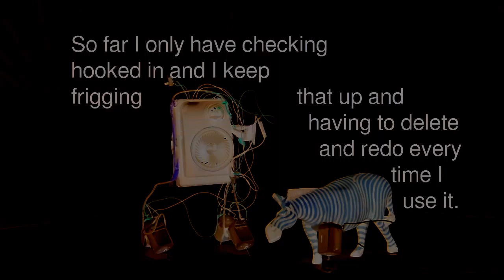Somebody Did Something Then The People Came #113